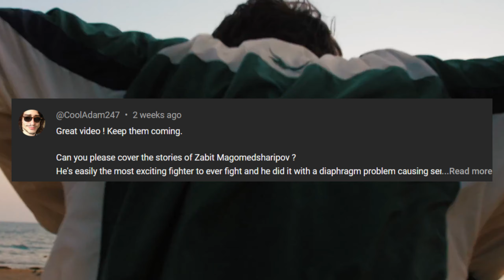The Sad End of Zabit Magomedsharipov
0:00 Why Is Zabit Special?
1:17 Zabit's Beginnings
2:38 The Only Loss
2:56 ACB Journey
4:29 UFC Journey
7:26 First Problems
9:59 The Will Of Destiny